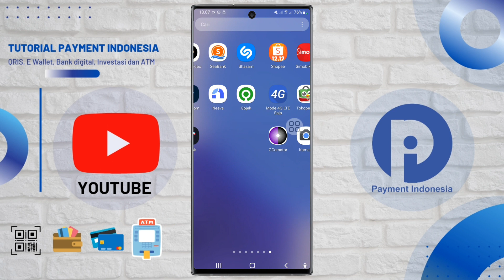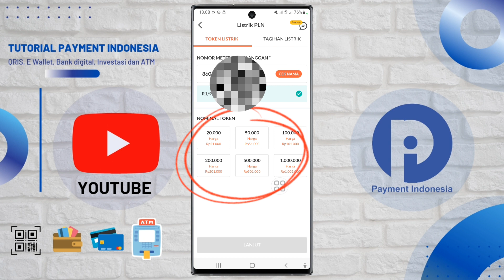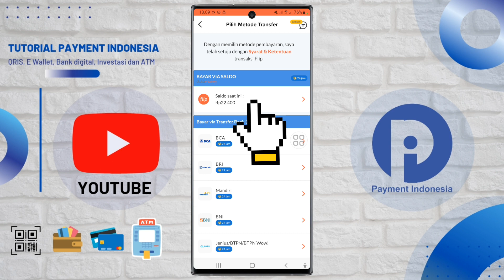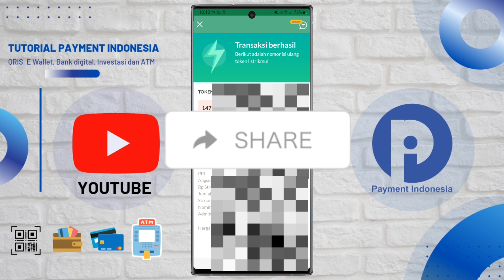Cara Beli Pulsa Token Listrik Termurah